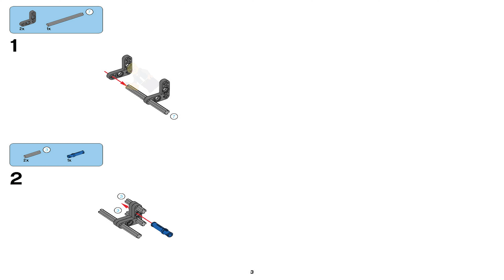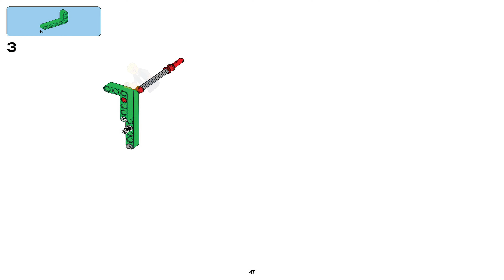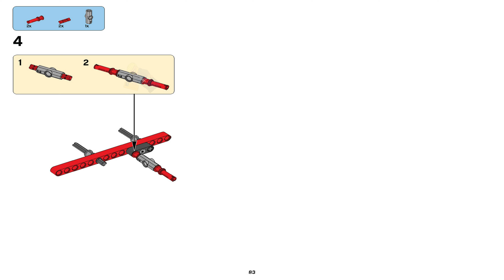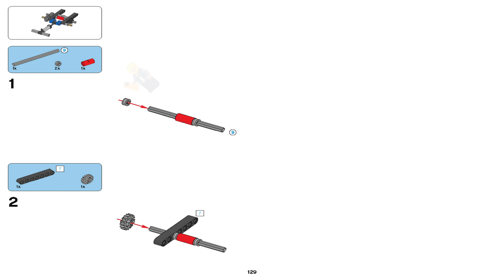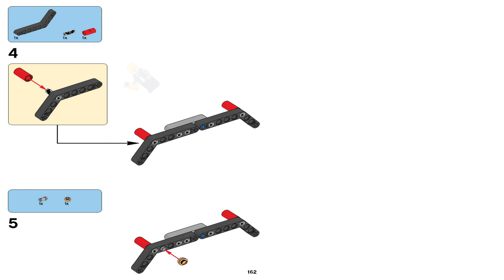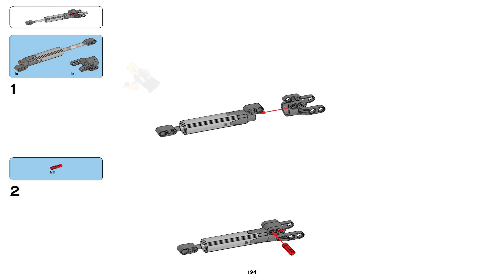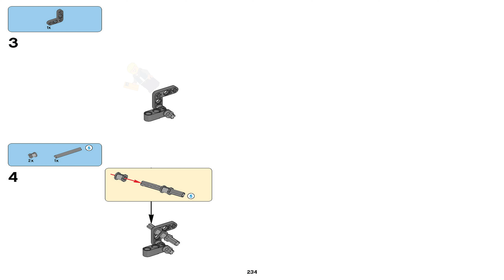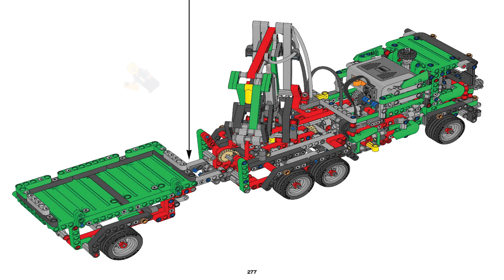LEGO Instructions - Technic - 42008 - CraneTruck with Semi-Trailer (Alternative Model B)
42008 LEGO Instructions from the LEGO Technic  theme will guide you how to build LEGO CraneTruck with Semi-Trailer  Technic set 42008